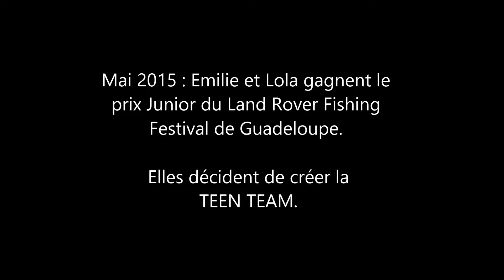Teen Team Le Film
Pêche au Gros Guadeloupe -  Marlin - Requin - Dorade - Release - Concours